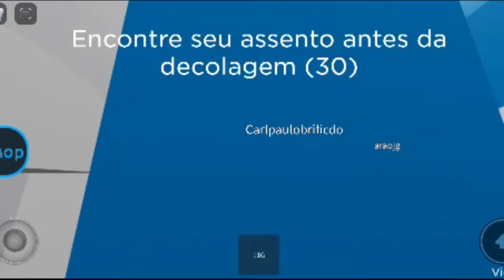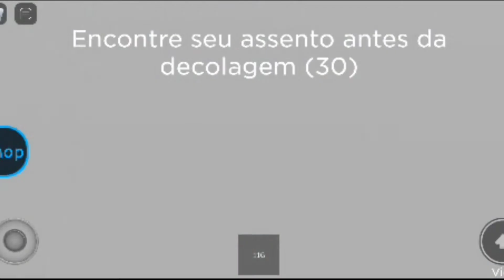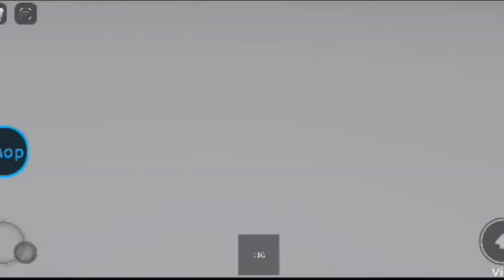ROBLOX: VIAJEI NO AVIÃO MAL ASSOMBRADO ELE CAIU TENTANDO SOBREVIVER! JOGO(1)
ROBLOX, JOGO DE CELULAR
OI AMIGUINHOS DO YOUTUBE!
O AVIÃO ESTÁ ASSOMBRADO, APARECEU UM MOSTRO!